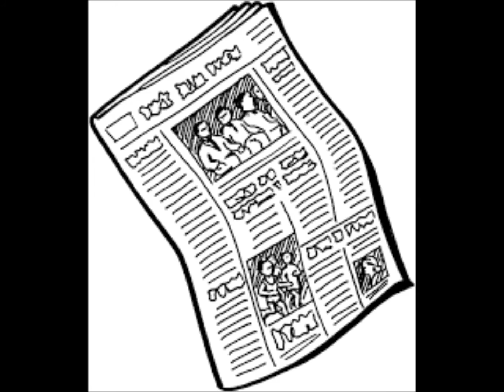Denisa Maria Sirbu